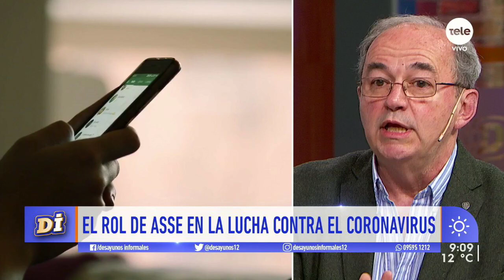ASSE incluyó en el presupuesto la construcción del Hospital del Cerro en Montevideo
Eduardo Henderson, gerente general de ASSE, indicó además que probablemente Uruguay acuerde recibir la vacuna contra el covid-19 que trabajan en Oxford.